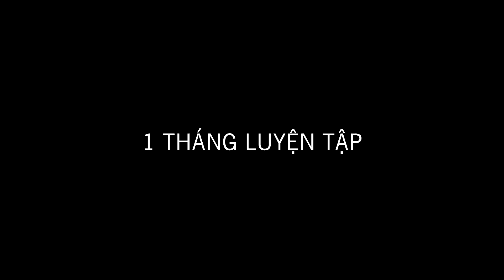Vũ điệu Flash mob bóng đá độc đáo kết hợp với nền nhạc Gangnam style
Lần đầu tiên tại Việt Nam, một vũ điệu flashmob bóng đá sôi động thu hút nhiều nhóm nhảy chuyên nghiệp hàng đầu Việt Nam như Big Toe, Milky Way, Bboy và ngôi sao tâng bóng nghệ thuật quốc tế  Nam the man. Một màn biểu diễn mới lạ, độc đáo được dàn dựng bởi nghệ sĩ Viết Thành trưởng nhóm Big Toe cùng với màn nhảy cực chất trên nền nhạc thể thao và Gangnam style.